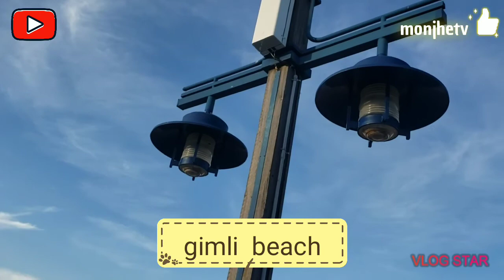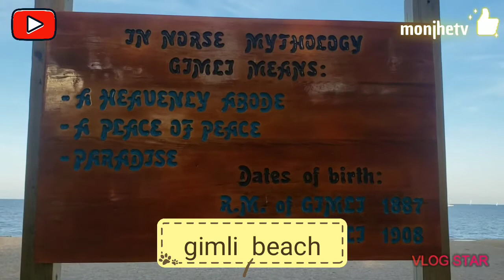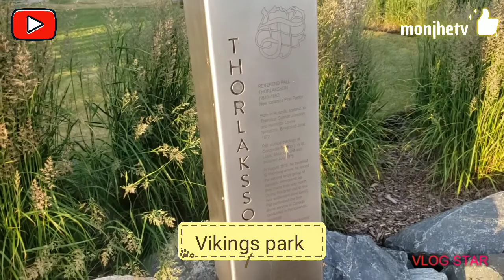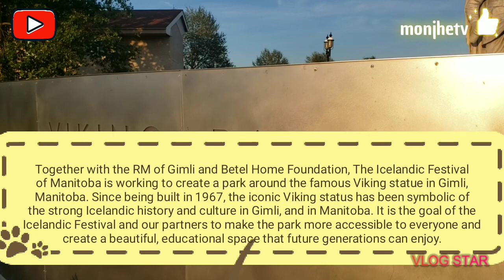Explore Manitoba//Gimli Manitoba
Together with the RM of Gimli and Betel Home Foundation, The Icelandic Festival of Manitoba is working to create a park around the famous Viking statue in Gimli, Manitoba. Since being built in 1967, the iconic Viking status has been symbolic of the strong Icelandic history and culture in Gimli, and in Manitoba. It is the goal of the Icelandic Festival and our partners to make the park more accessible to everyone and create a beautiful, educational space that future generations can enjoy.